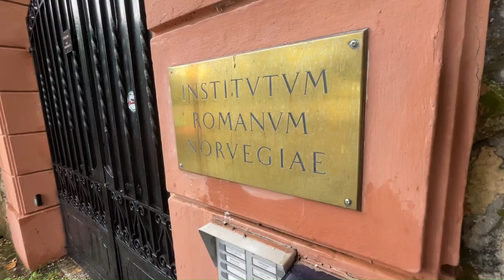Knytter Kirkens hovedstad an til Norge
Siden 1959 knytter Det norske institutt i Roma Norge an til Kirkens hovedstad. – Tanken var at norske forskere skulle kunne komme til Italia for å bygge nettverk og kontakter med det internasjonale forskningsmiljøet her, sier professor emeritus Rasmus Brandt.

Det norske institutt er i godt selskap: I Roma finnes det rundt 30 italienske og utenlandske institusjoner som er spesialisert på arkitektur, kunsthistorie og historie.

– Instituttet har gitt en hærskare av arkeologer og kunsthistorikere faglig tyngde, som de kan ta med seg inn i norsk forskning og vitenskapsmiljø, sier Brandt, som var leder for instituttet fra 1996 til 2002.

Roma var Romerrikets hovedstad og etterhvert Kirkens. Instituttet er dermed med på å utvikle og formidle kunnskap om katolsk tro, kultur og kunst til et lutheransk Norge. Ikke bare til forskere, men også til studenter. Instituttet tilbyr idag emner på bachelor- og masternivå i kunsthistorie, antikke studier og italiensk; emnefag om Roma fra antikken til moderne tid og etterutdanningskurs for lærere.